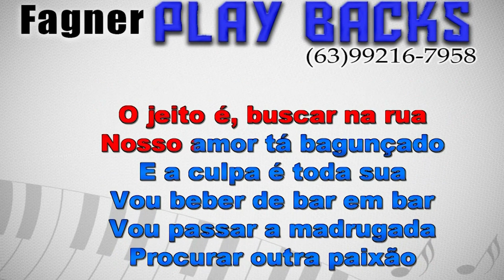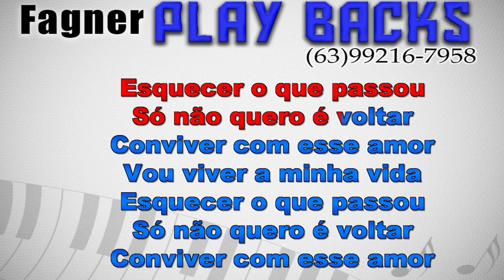KARAOKÊ - NOSSO AMOR TA BAGUNÇADO - RITMO - SORÓ SILVA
Playback Disponível - NOSSO AMOR TA BAGUNÇADO - RITMO - SORÓ SILVA